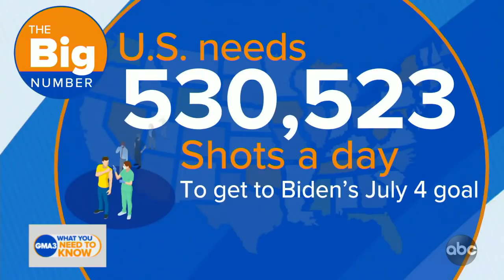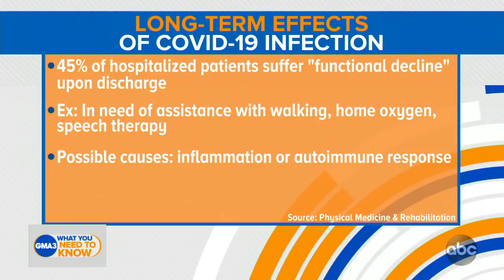Long-term effects of COVID-19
Dr. Jen Ashton discusses a new study that sheds light on the risk to people even after recovery from COVID.